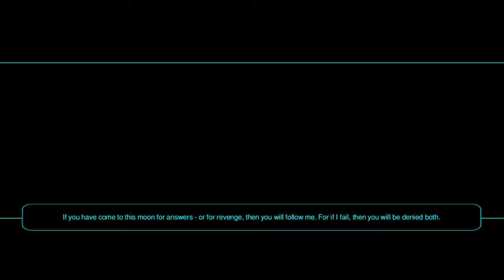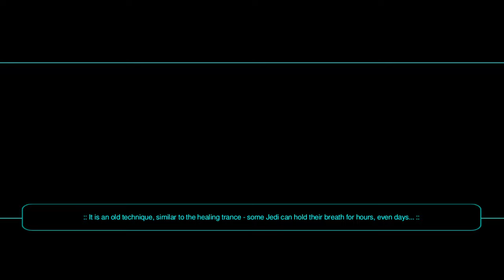Star Wars KOTOR II The Sith Lords - Nar Shadaa Part 5/8 (Light side Gameplay)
00:00 Fighting the Twin Suns
10:25 Enter Mira and her treachery
16:10 Learning a new Force Power and heading to Visquis